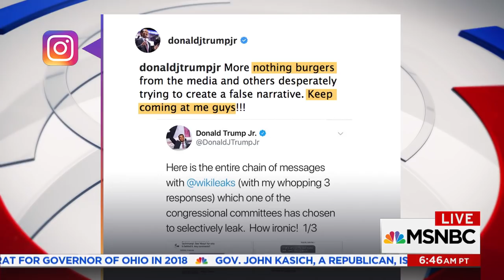Rep. Mike Quigley: Russia Probe Is The "Most Important Investigation In Our Lifetime" | MSNBC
Congressman Mike Quigley, who sits on the House Intel Committee, reveals more about the future of his chamber's Russia investigation. Quigley estimates an additional 30 - 40 people will need to testify, adding that every time they try to connect the dots in these interviews, "[they] learn about more dots."